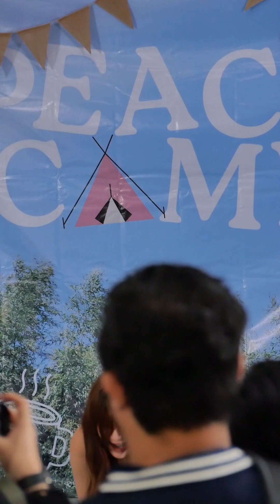[Fancam] Janely Peach You งาน PEACH CAMP (Day 3)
สถานที่ Union Mall
25/02/2024
DD/MM/YY

Setlists
- เพลงประจำวัน
- เกินต้าน
- ไม่ได้ก็ไม่เอาแล้ว